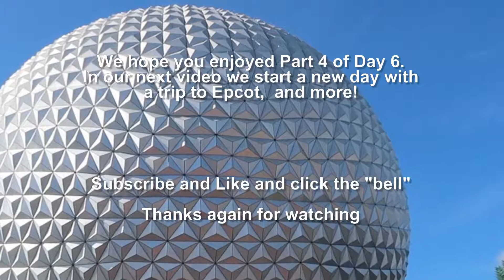Dinner at the California Grill at the Contemporary with Fireworks viewing, a Magical Night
We have dinner at the awesome California Grill.  It was a fantastic dinner with an amazing view and environment.  We also get to take a step out on the balcony and see the fireworks show from afar.  It was a truly magical night.

About Board Husband, Bored Wife:

I'm the board husband and I am a avid board gamer.  I have lots of modern designer board games and play them with my local group weekly.  Bored wife does not.  She isn't a big fan and often is bored when playing.  Hence our name.  I have a channel NerdEVideos with all of my board game content but this is just for us and our travels.  We love all things Disney and travel.  You'll see many videos coming with trips like Europe, Disney World, and more.